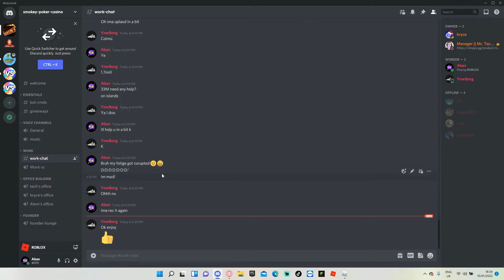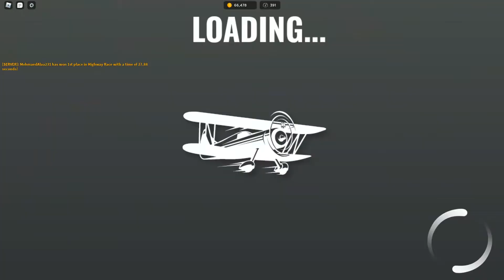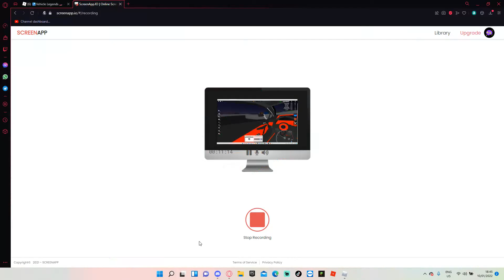🏙️Vehicle Legends🏎️ (Getting a new car!)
Hey guys welcome to another video Today I am playing Vehicle Legends And I Got a band new car today we got a new engine And more